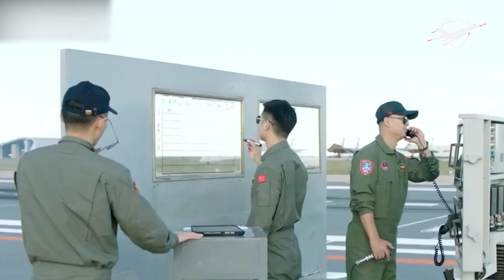China’s next Aircraft Carrier: Type 004 will be nuclear powered or conventional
This video is about the Chinese upcoming Type 004 aircraft carrier. The speculations are being made whether Chinese upcoming carrier will be a nuclear powered vessel or conventionally powered.

⌚ Timestamps:
00:00 Chinese Type 004 Aircraft Carrier
00:50 Chinese upcoming Type 004 carrier will be nuclear powered or not
01:46 Difference between Nuclear and conventionally powered carriers
03:04 Chinese desire to operate Nuclear Powered Carrier

With the launching of Type 003 Fujian Aircraft Carrier earlier this year, China became the 2nd country in the world with most aircraft carriers after the United States. Indigenously built Type 003 Fujian is the first-catapult enabled aircraft carrier of P L A Navy. Despite the marvelous achievement in this field, China is still far behind the United States in terms of both quantity and quality. The U.S. Navy is presently operating 11 Nuclear Powered carriers, whereas Chinese Navy is operating only two conventionally powered carriers with third one under sea trials.  However, with the current speed and technological advancements, defense analysts believe that by end of 2027 Chinese Navy will achieve a breakthrough in nuclear powered carrier technology.

In order to meet national security needs, Chinese Navy is expected to be operating around 5 to six aircraft carriers by the end of this decade. While all existing carriers are conventionally powered, the next logical step for the country’s military ambitions is to build a nuclear-propelled aircraft carrier.  Though yet not confirmed, the speculations are being made that China is working on nuclear technology to power its upcoming Type 004 aircraft carrier. In this regard, China State Shipbuilding Corporation has already revealed its ambitions. However, no public announcement by the Chinese Navy has been made so far regarding the shipyard which will be responsible to build the most advanced aircraft carrier of the country. Moreover, the necessary regulatory permissions have also not been publically issued to any shipyard to attain, explore and handle the sensitive technology. As per Chinese media, the design work on the fourth carrier has already been completed and carrier is expected to be launched by 2025.

As per western military experts, the upcoming Type 004 aircraft carrier is expected to be nuclear powered because China wants to have a world class Navy and wants to achieve long-range power projection capabilities. However, many Chinese military analysts believe that China has no need to operate a nuclear powered carrier. Though, the nuclear-powered aircraft carriers have more power to operate catapult-launch systems, can deploy more powerful aircrafts and have longer endurance. They are still very expensive to build, operate, and maintain.  In comparison, the conventionally powered carriers can be built more quickly, cheaply and require less maintenance. However, conventional carriers require frequent replenishments and forward base support. Presently, only two countries are operating the nuclear-powered aircraft carriers including the United States with its Nimitz class & Gerald R Ford Class vessels and France with its only Charles De Gaulle class nuclear powered aircraft carrier.